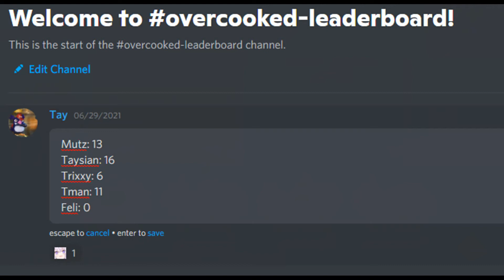Overcooked 2 || 2v2 || Funny #4 - "Stop throwing her the pasta!"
Fel and Trixxy duke it out while Tman and Taysian slave in the kitchen. Which team can secure the pasta?